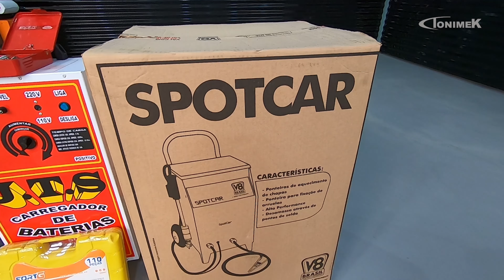MONTAMOS UMA NOVA OFICINA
ROSSET ENGENHARIA

TONIMEK01
TONIMEK02
TONIMEK05
TONIMEK06

Dúvidas, críticas e/ou sugestões:
Endereço: